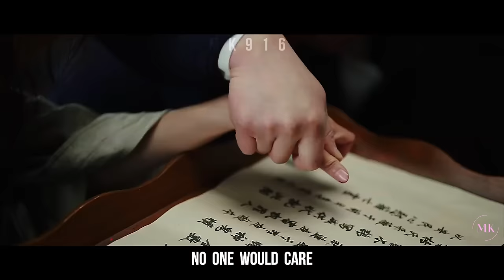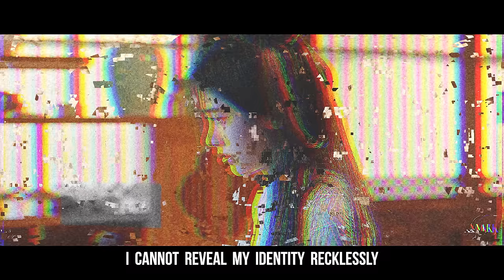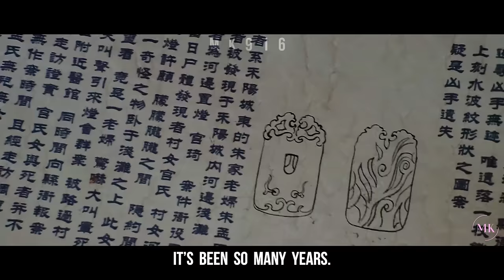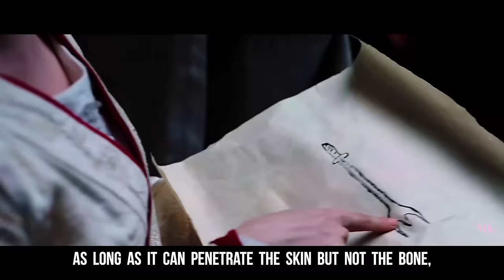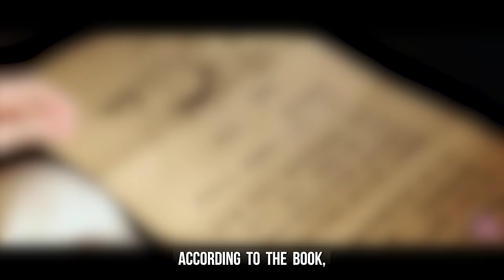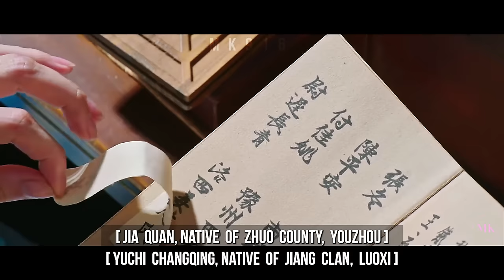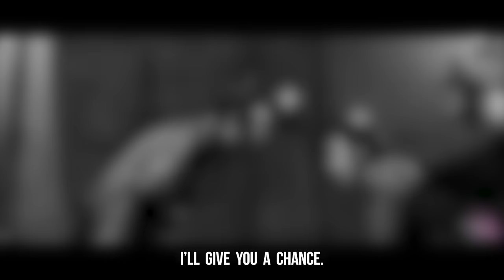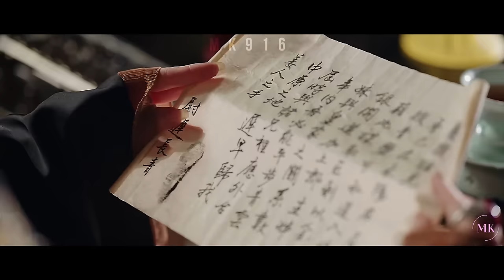In Blossom FMV ► Yang Caiwei/Shangguan Zhi & Pan Yue (Their Story)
“As long as I have you, I won’t be afraid of the journey ahead and my life will be worth living.” – Pan Yue

The question that everyone had at the end of the drama: “Who has token one?” Talk about ending the drama on a cliffhanger despite giving us a happy ending for the main couple. 😂

I didn’t plan to make this video so long, but felt I had to include each case to link all the clues so that it all comes together in the end.  I enjoyed this drama with the mystery, suspense, and romance all balanced.  The dark vibes, the yearning and angst were all so fun to watch.

The main leads were so cute together.  I don’t usually watch Ju Jingyi’s dramas, but found her to performance well in this drama especially with the male lead Liu Xueyi.  I’ve always enjoyed his performance since Love & Redemption and love his character in this drama even more.  His costumes were well chosen and that slight white streak in his hair makes him more 🔥🔥🔥.

The highlight for me was how the male lead, Pan Yue, was written in this drama.  The message of how Pan Yue fell in love the female lead since childhood, will continue to fall in love with her personality no matter what body or face she possessed, and his heart will always choose her and love her unconditionally. This drama showed us how their love blossom through a slow burn but mature way.

As for our second lead couple, I’m just heartbroken for them. 😭
► Drama = In Blossom (Chinese)  2024 花间令
► Characters = Yang Caiwei/Shangguan Zhi & Pan Yue
► Song: “Middle of the Night” by Elley Duhé
► Color Grading by Me
► Program: Premiere Pro
This includes translated versions of my videos and cutting & cropping scenes out of mine for yours. Do not upload my videos on other social media platforms without my consent.